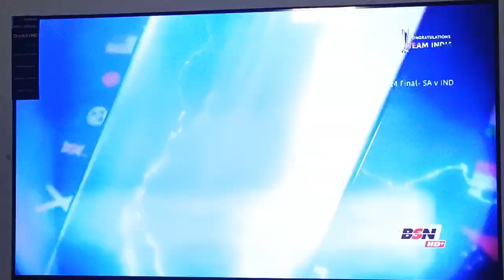T 20 world cup 2024 last five overs. cricket india cricketlover worldcup 🎉🏆🎉🏆🎉🏆991🏆🏆